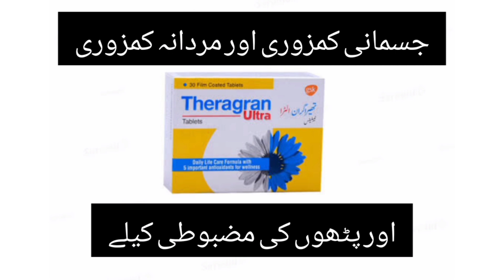Theragran ultra tablet uses and benfits in urdu .Multivitmins for hair and skins male female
Theragran ultra tablet benfits in urdu uses for Hair skin male female best multivitmins in pakistan